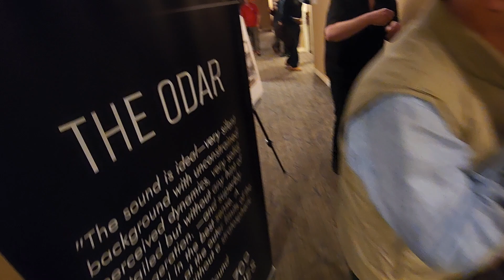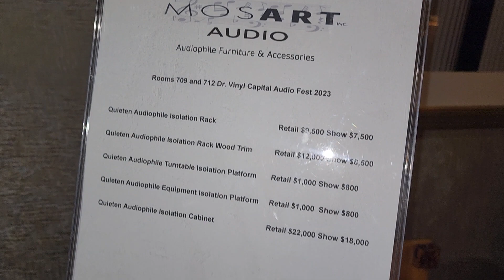Dr Vinyl Room is Always Cool